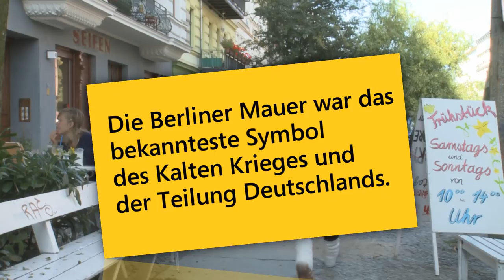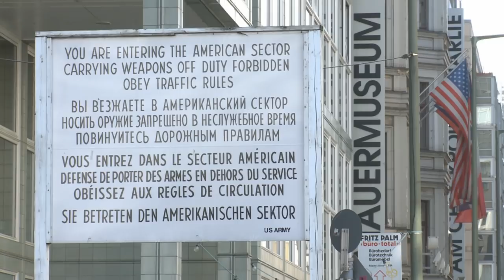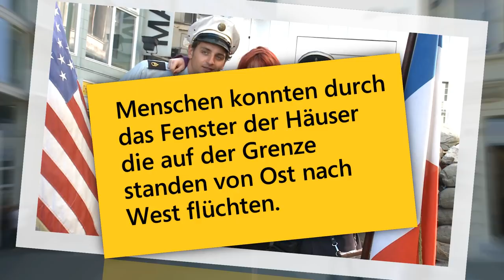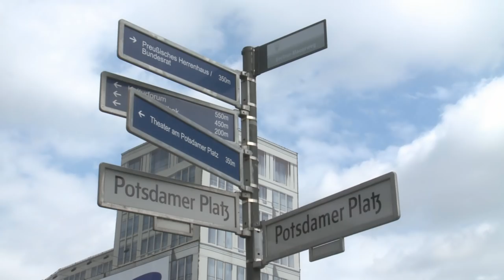Tess in Berlijn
In verband met het 20-jarig jubileum van de val van de Berlijnse Muur heeft ThiemeMeulenhoff een film gemaakt op plekken rondom de Muur. In de hoofdrol: Tess. Deze film hoort bij de methode Salzgitter Heute 2e editie.